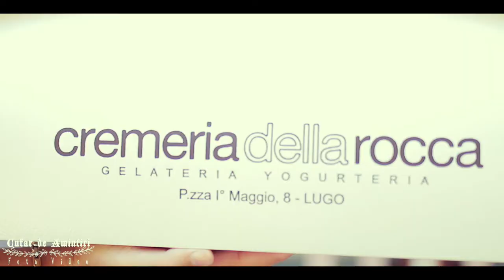Carisia Maria - Anniversario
Primo anniversario della piccolissima Carisia Maria.